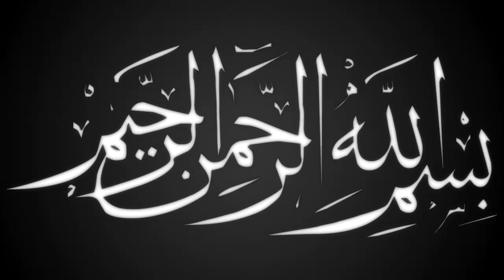জিকির কারে কয় | মুফতি গিয়াস উদ্দিন তাহেরী | taheri | Taheri Waz | Jikir | ullash icp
Linkdin Link